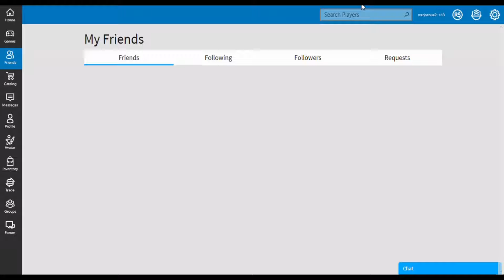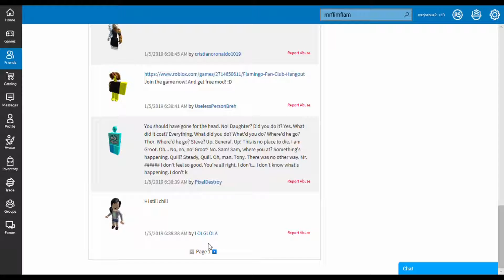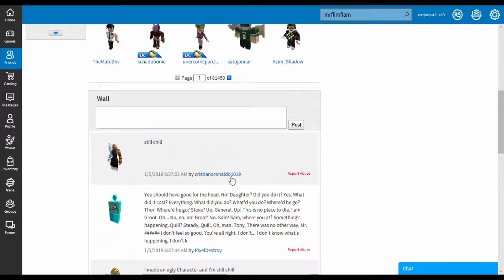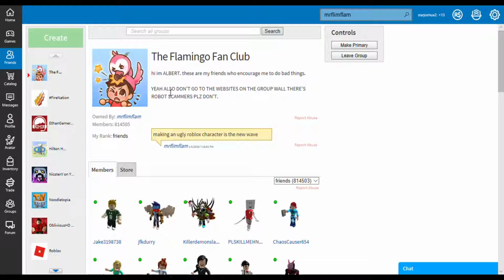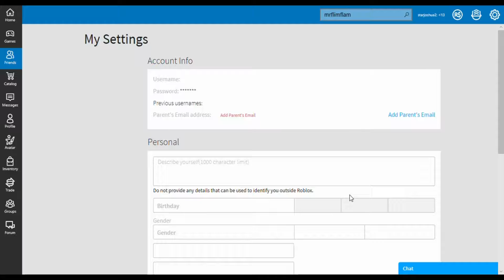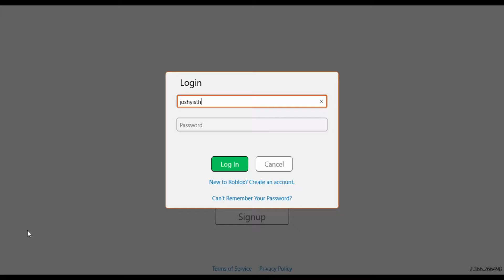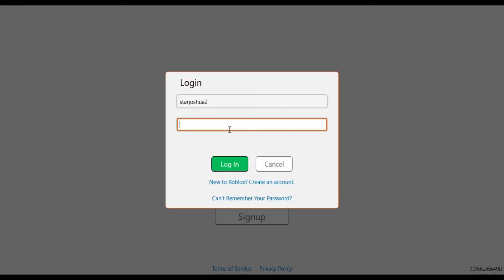OMG SCAMS BOTS!!!!